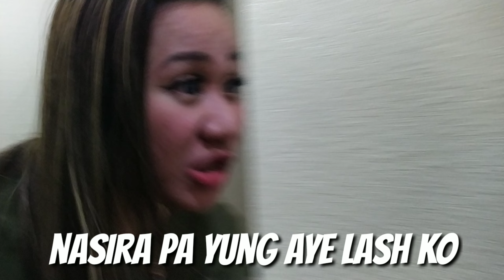special na aginaldo sa isang katauhan Ng may sangol na isinilang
special na aginaldo sa isang katauhan ng may isang sangol na isinilang para ang lahat ay maligtas